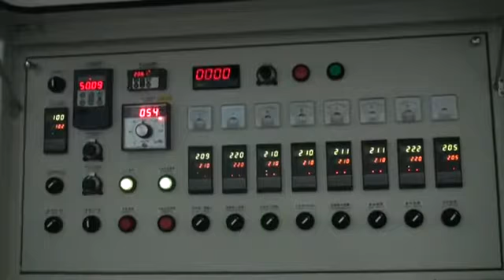ADN Die face pelletizer mpg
Hydraulic screen changer with 2 cylinders non stop design.
Work for Flake and film (custom made screw for diverse material)
Shredder drum / side screw feeder/ preheater compact design.